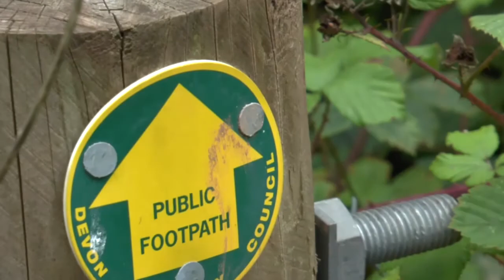Student Accommodation in Exeter / Platform University in Lancaster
@will789gb on We Don't Know Show , Phonic FM. Question continues - what is expected to happen with demand for student accommodation as learning moves online? Exeter building boom, Platform University conference in Lancaster, Virtually Connecting at OpenEd19.

see also "Complete clip @will789 on WeNotNo 30/10/19"

video from space near Exeter University soon to be student accommodation